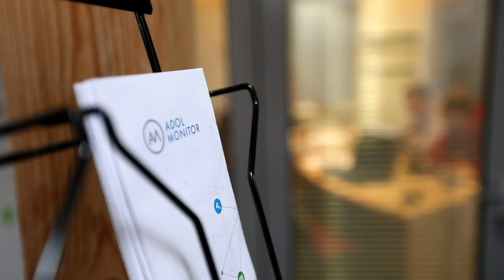Jak kupovat a pronajímat byty - Pavel Řehulka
Pavel Řehulka patří již dlouhé roky mezi úzkou skupinu lidí, kteří předávají své těžce nabyté zkušenosti s pronajímáním bytů dalším lidem. Myslím si, že jeho kurzy si kupují jak lidé, kteří teprve uvažují o první investiční nemovitosti, tak lidé, kteří se již řadu let v oboru pohybují. Pavel Řehulka ve svých kurzech mimo jiné vysvětluje jak si správně vybrat nájemníka, poskytuje klientům vzorové smlouvy apod. Nicméně mě spíše zaujal jeho přístup k celé problematice...

V rozhovoru jsme se věnovali několika tématům. To hlavní, co si odnáším z rozhovoru já, je myšlenka, že za většinu problémů, které jako pronajímatelé máme se svými nájemníky, si můžeme sami. Často je to laxním přístupem k některým maličkostem a postupům, jindy je to o psychologii a vztahu mezi nájemníkem a nájemcem. Poslechněte si celý rozhovor, aby tato myšlenka nebyla vytržena z kontextu. Samozřejmě, že dobrá nájemní smlouva a dodržování zákonných pravidel, je základním předpokladem úspěchu, ale může se vám snadno stát, že pokud se spolehnete čistě na smlouvy, nebude to stačit.

Pavel Řehulka mimo jiné zajímavě přirovnává pronajínámí bytů k poskytování půjček a pronajímatele přirovnává k bankám. Stejně jako si banka prověřuje svého klienta, měl by si i nájemce prověřit svého nájemníka. Momentem poskytnutí půjčky / v případě pronájmu předání klíčů, ztrácí banka/pronajímatel právo nad danou věcí a za delší konec provazu často tahá protistrana. Poslechněte si, jak by v ideálním případě mělo pronajímání bytů probíhat.